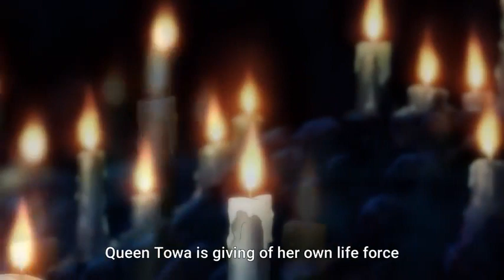queen towa sacrificing herself to save her Kingdom # slime scarlet bond movie